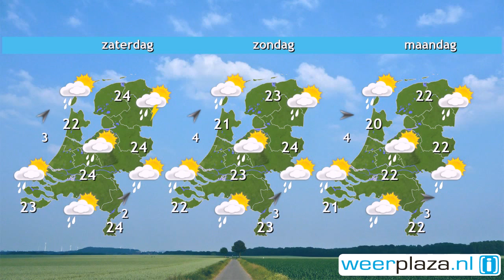Weerbericht donderdagochtend: Zon, wolken en buien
Alleen in het zuidoosten is eerst nog veel bewolking, verder schijnt overal de zon flink en het is droog. Dat blijft niet zo, later vandaag ontstaan weer wolken en later vanmiddag is vooral landinwaarts verspreid een regen- of onweersbui mogelijk. Het is verder vandaag vochtig warm met een maximum van 23 graden aan zee en in Zeeland en 25 tot lokaal 29 graden elders in het land. De wind waait zwak of matig uit noord tot noordoost, in Zeeland nog matig of vrij krachtig uit noordwest, 2 tot 5 Bft.